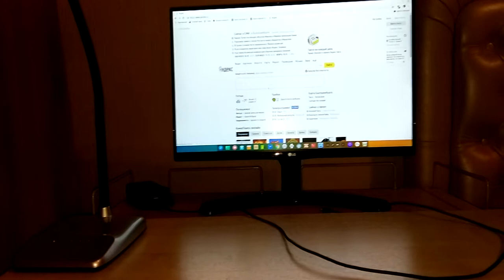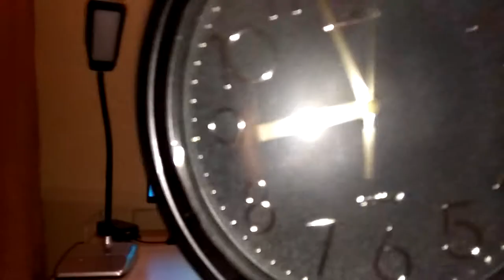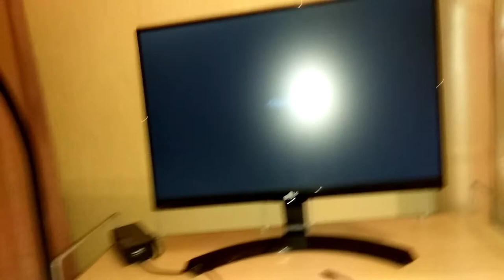Бесшумный и Быстрый компьютер для офиса или учёбы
Компьютер, который при работе не издаёт ни единого звука.

Работа с документами, интернетом - идеален.
Фильмы, музыка, фото - идеален.
Объем жесткого диска - почти минимален (120 ГигаБайт).
Онлайн игры (вКонтакте, Одноклассники и др.), 2-D игры - идеален.
Требовательные 3-D игры - не заработают, ибо требуют видеокарту с шумными вентиляторами.

Достойное и производительное устройство для работы дома и в офисе.